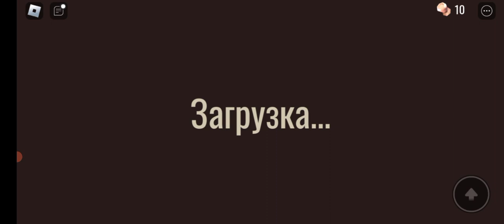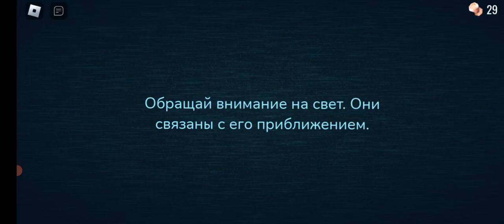макс учит меня играть в Roblox Doors